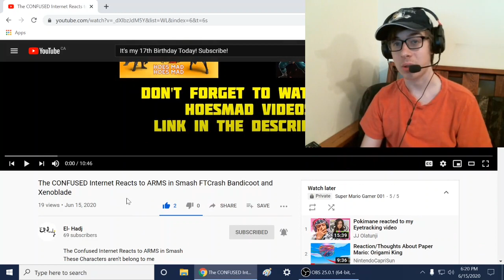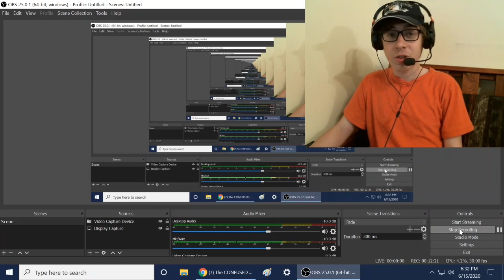ARMS IN SMASH DRAMA!!! || The CONFUSED Internet Reacts to ARMS in Smash! Reaction!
-SMG001, 2020